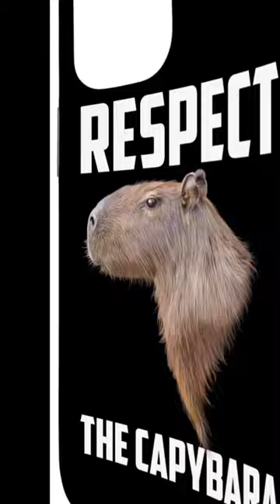OK I pull up#capybara ara￼￼